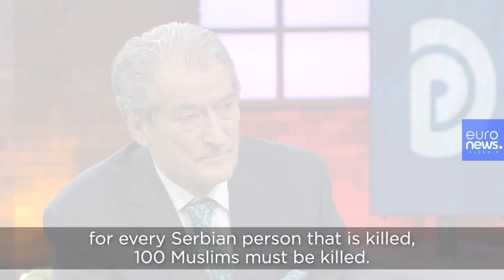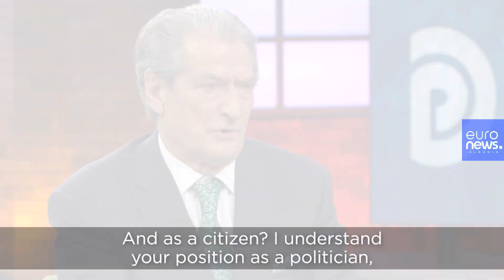Berisha answers: Why Vucic fears Basha's victory and his vote on a national unity with Kosovo